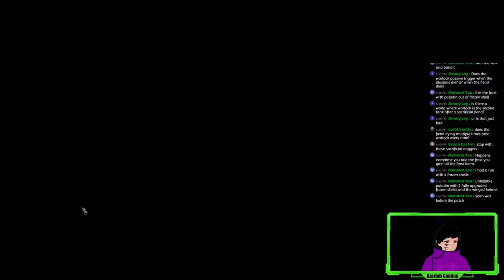Team Burst Damage! Astronarch Highlights!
Killing the enemy before they kill you is a good strat.

From the Stream: Shop Changes! Still trying (and failing) to get weird item builds. Astronarch!

Discord some love Description: A fusion of roguelikes and auto-battlers like never before seen. Recruit a party of mysterious heroes, navigate deadly lands, collect an arsenal of magical items, and vanquish a new evil threatening the realm!FeaturesParty-Based Strategy: Select from a pool of unique heroes, each with skills which inspire vastly different strategies and customization. Position your heroes on the battlefield to influence the outcome of battle.Explore Dynamic Terrain: Each playthrough provides a new journey, changing not only your path, but the bosses you must conquer. Freely move between 3 subareas in each act, rewarding those with the knowledge of where their party can flourish, and where it will falter.Loot!: Collect ancient and magical items which augment your party's stats and abilities. Should your Wildmage be a glass cannon, or a front line bruiser? The decision is yours.Prestige!: After your first victory, heroes will begin growing an aura as they conquer the 20 additional Corruption modifiers.Astronarch comes with:20 Unique and mysterious heroes to unlock.100+ Mystical items for your arsenal.100+ Combat encounters, including 11 elite enemies and 11 bosses.25+ Intriguing map events to be discovered.3 Acts containing 3 subareas, each with different enemies and terrain.20 Devious corruption levels to conquer following your first victory.